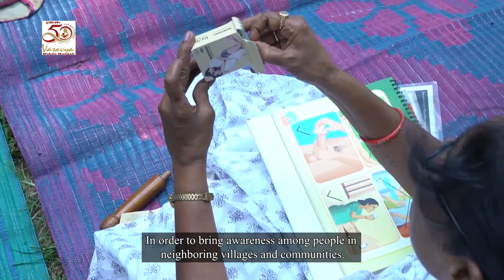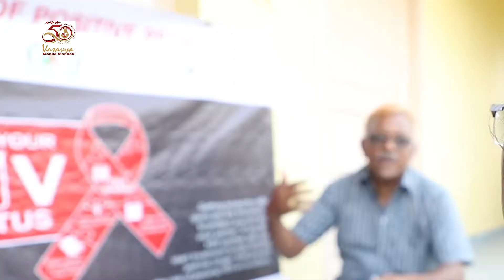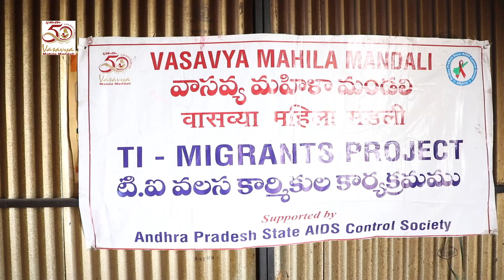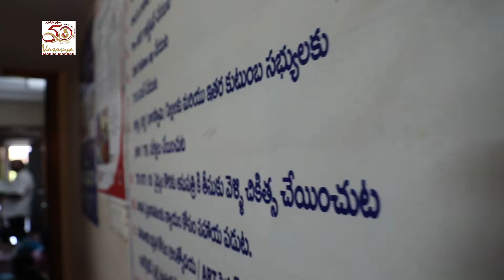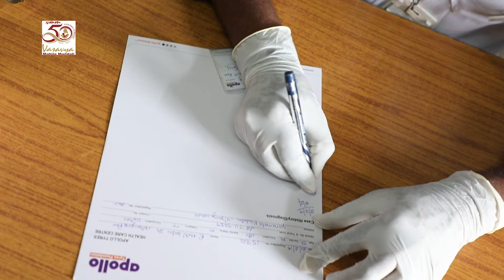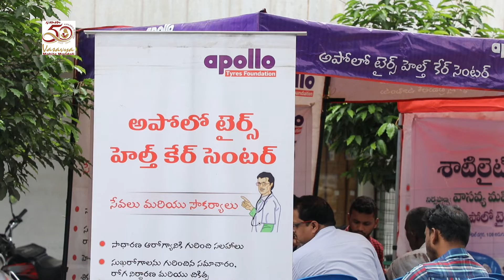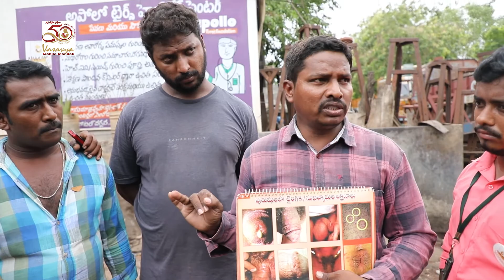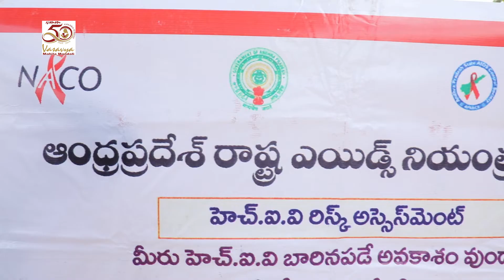Awareness Program || Apollo Tyres || Success Stories || Story 46 || VMM || Vijayawada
India is reported to have the highest number of HIV-infected people in the world. There are so many people who need support and assistance who are unaware of these illnesses. With the help of DIFD, the Government of Andhra Pradesh developed 7 pilot projects as part of the target intervention and Apollo Tyres Foundation, VMM ran several programs to assist people and improve their lives. Here is a thorough video regarding the success of Vasavya Mahila Mandali in helping HIV/AIDS victims. Watch the whole video to learn how VMM changed the lives of so many people.

~Film by mihira KRIYAtives

VASAVYA MAHILA MANDALI (VMM) was established 52 years ago with Gandhian ideology as a not-for-profit secular voluntary organization working in the rural as well as urban areas of Andhra Pradesh. VMM works with a vision to promote comprehensive social, economic, and political development for women, children, and youth in vulnerable situations, thereby empowering communities in A.P to improve their quality of life and build a better civil society in India. Empowering women, children, and families by increasing happiness and ensuring a sustainable society with human values is our vision.